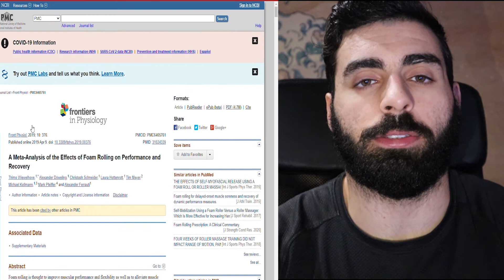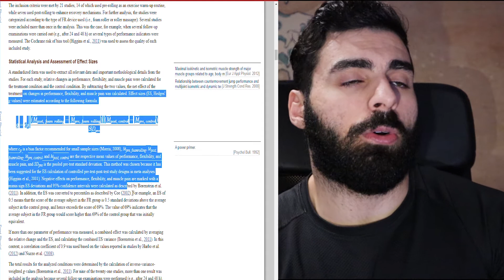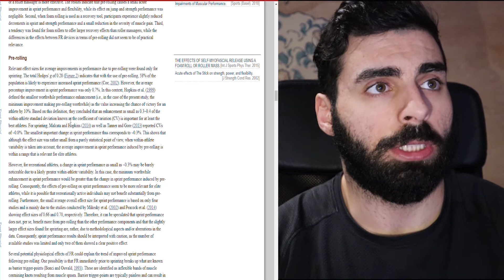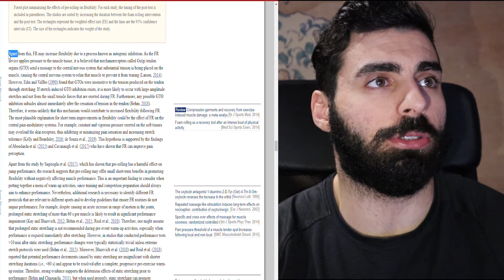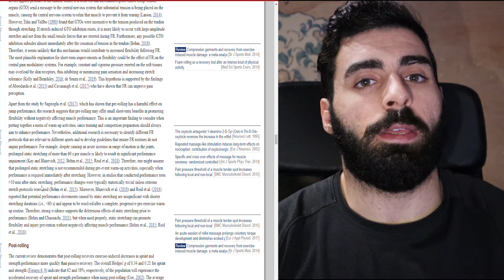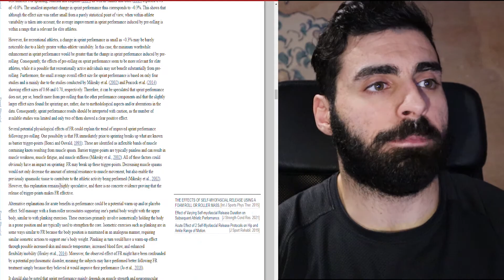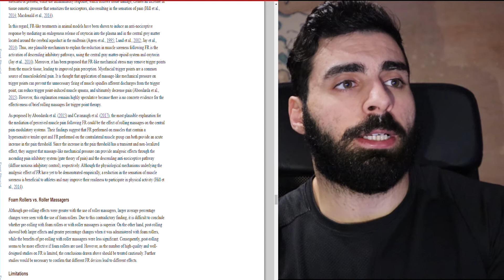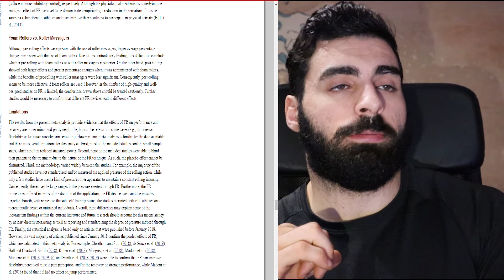Rolo "Miofascial" - Funciona?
Capítulos:
0:00  Start
0:40  Introdução ao Estudo
3:15  Parâmetros Avaliados
3:30  Resultados Pré-Exercício
10:11 Resultados  Pós-Treino
14:50 Rolo Cilíndrico (Foam Roller) vs Rolo de Auto-Massagem
15:40 Limitações da Meta-Análise
18:00 Conclusões Finais